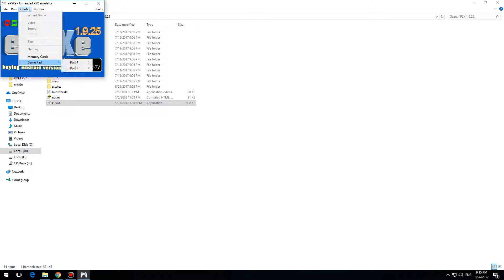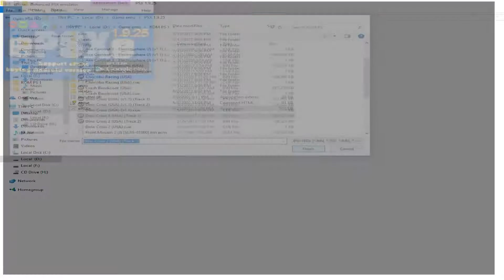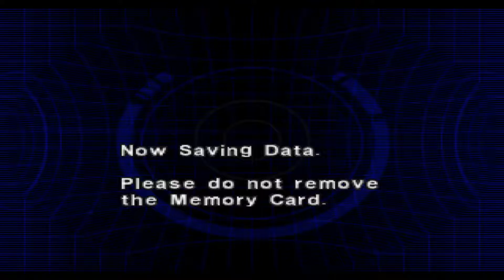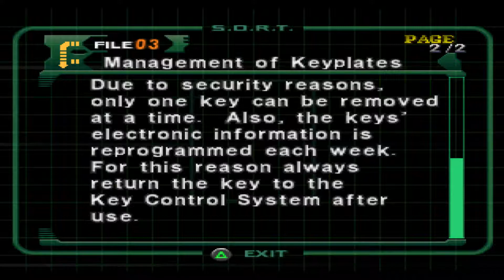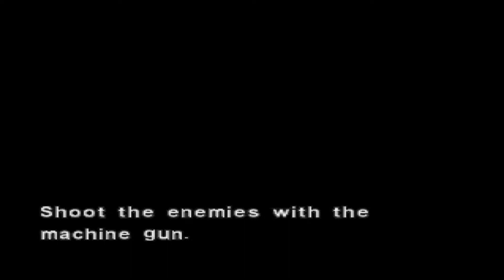Dino Crisis 2 Part 1/2